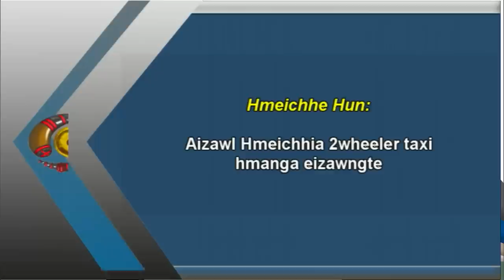Womens Programme: Aizawl Hmeichhia 2wheeler Taxi hmanga eizawngte